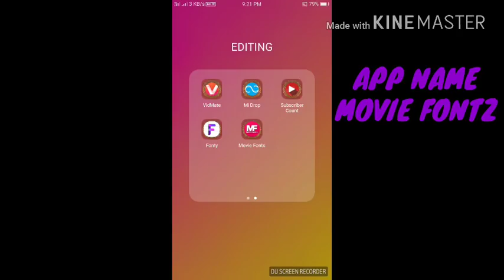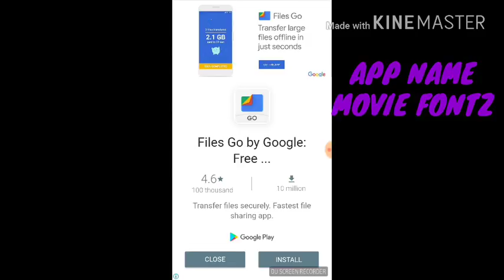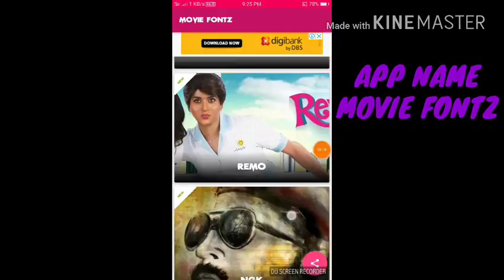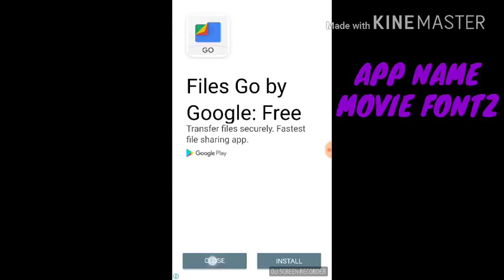Movie fontz app speciality review.